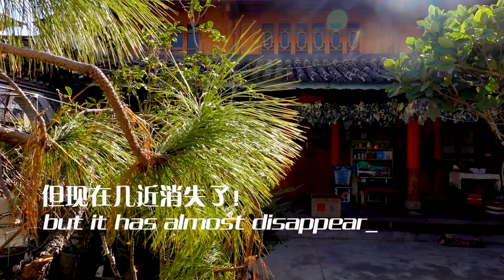一瞥EyesOn 057一块几近消失的草垫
在云南的大山里，世世代代的人们都使用这种草垫，但现在几近消失了！
In the mountains of Yunnan, generations of people have used this kind of straw mat, but it has almost disappeared now!

👉旅居在雲南，看到許多有趣的人、故事。
👉伴隨著時間的推移，這一切，都會隨之而消失。作為一個在漫長的貌似一瞥的生命裡，能夠用視頻記錄下來這些，應該是對這個世界有著美好以及善意的行為。
👉同時，也為你打開世界的另外一扇窗戶，不是嗎？

👉I traveled and lived in Yunnan and saw many interesting people and stories.
👉With the passing of time, all these will disappear.
Like a life that looks like a glimpse in the long history, Record those with video, it should be a good and kind act for this world.
👉BTW, it will open another window of the world for you, doesn't it?